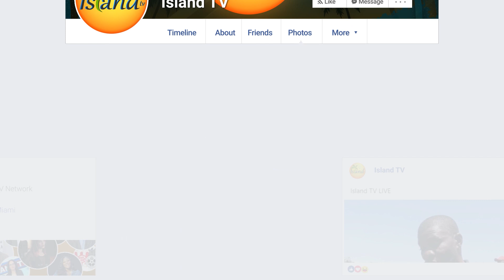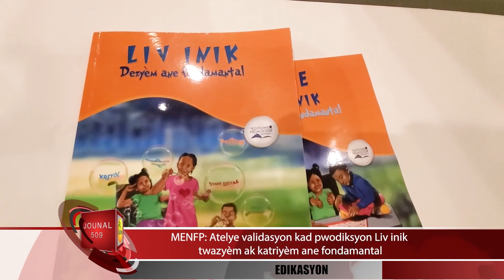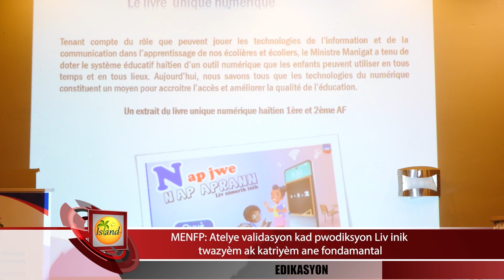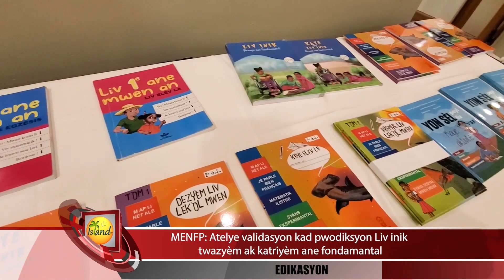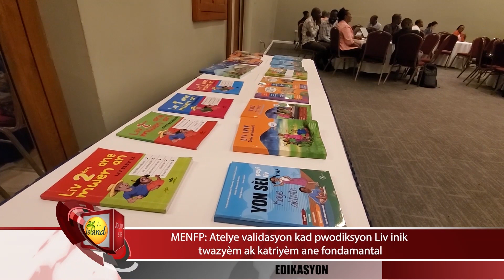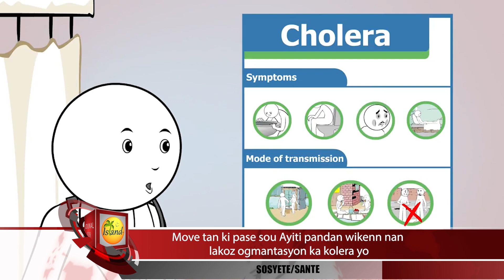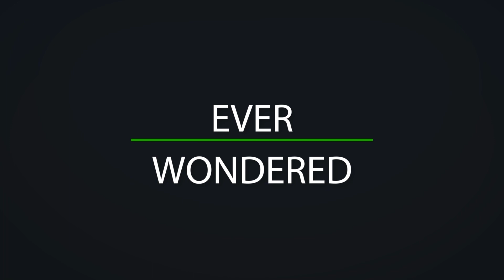Jounal 509 - 06-05-2023